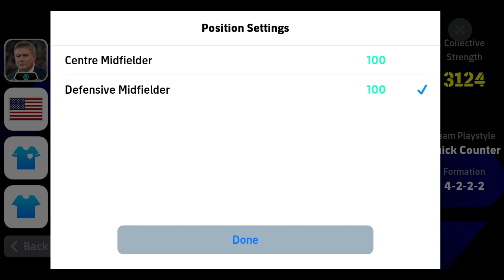Mr. Tomboy 4-2-2-2 Custom Formation to Reach Division 1 | EFootball 2024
Review The Mr. Tomboy 4-2-2-2 Custom Formation